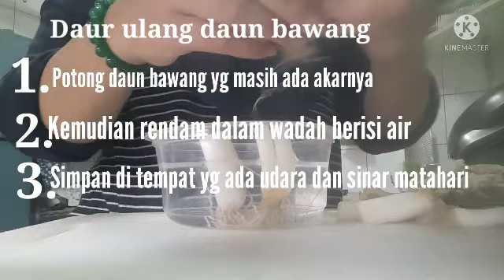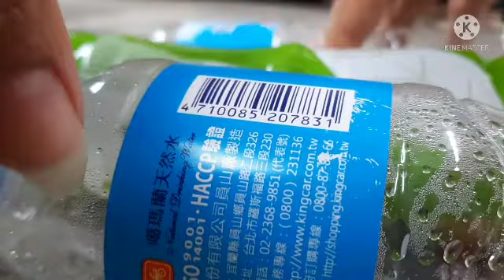Cara mendaur ulang daun bawang,daur ulang daun bawang dengan botol bekas.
daun bawang saat kita beli yg masih ada akarnya lebih baik kita daur ulang dari pada dibuang akarnya, dengan cara mendaur ulang krmbali akar daun gawangnya ini biatkan dia tumhuh tunes daun lagi dengan cara didaur ulang busa dengan botol bekas yg di isi air.dlm video ini di terangkan jelas cara mendaur ulangnya. Semoga video ini bermanfaat untuk ditonton dan dipraktekan.